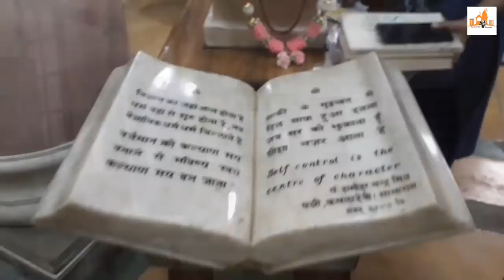BHU Central Library Tour |Best Library of India Award|Vlog 2|Funny Library Tour|Real Interior View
In this video vlog I will show you the Sayaji Rao Gaekwad Central Library of BHU where you can go and study . This Library is awarded as India's best library award.In the Next video I will cover Cyber Library.

Comment your Any Doubts

jn
BHU Update
BHU Cutoff
BHU news